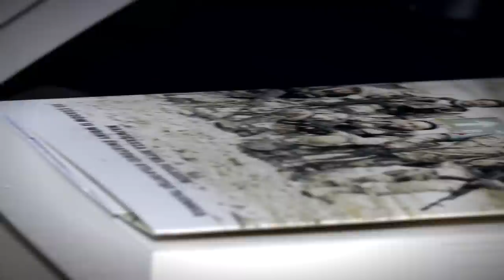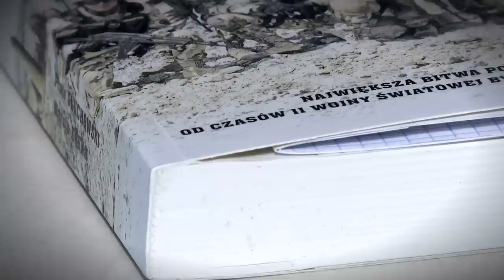Karbala - rozmowa z autorami książek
Nigdy nie zapomnę tego widoku. Najpierw próbowaliśmy układać ciała w jeden organizm. Po dwudziestym, trzydziestym, po prostu odkładaliśmy ciała na bok, ręce, nogi na bok... - wspomina bohater nieujawnianej do niedawna największej bitwy z udziałem Polaków od II wojny światowej. - Mam nadzieję, że o tej bitwie będą pisać w podręcznikach do historii.